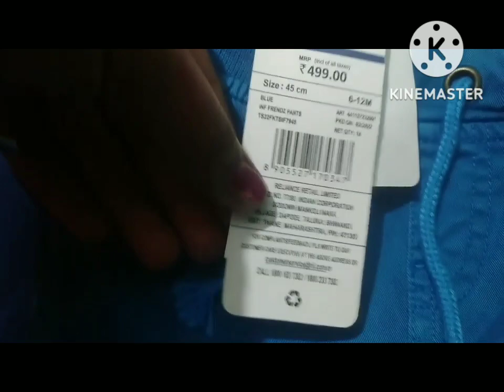ପୁଅର ଅଷ୍ଟମୀ ପାଇଁ କଣ ଆଣିଲୁ ।ଆଉ କୁଆଡେ ଗଲୁ।💞😻💞